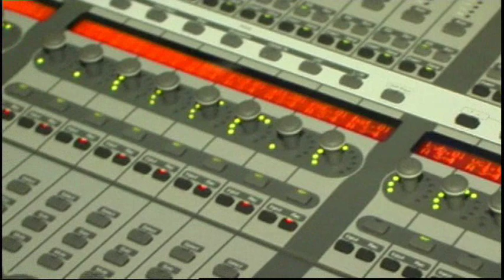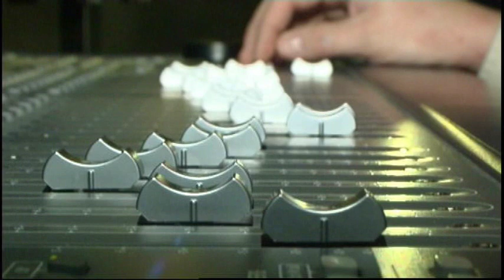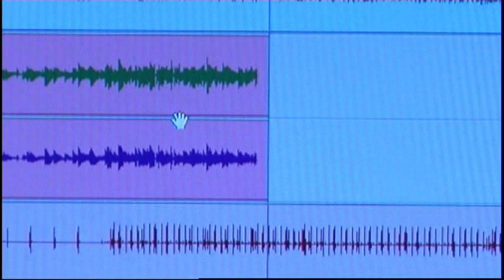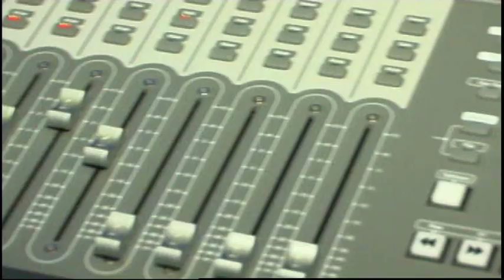Студия "Блюз Минуз" - работа над песней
Видео случайных рабочих моментов процесса работы над живой аранжировкой.

Звукорежиссер, музыкальный продюсер записи - Виктор Фарафонтов, студия звукозаписи Blues Minuz.